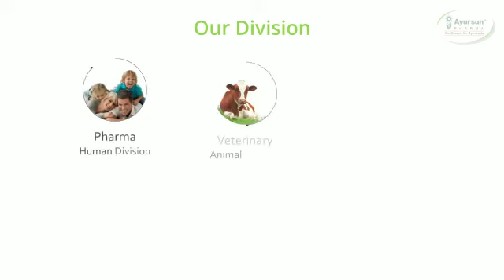Ayursun Pharma ( One of the best Ayurvedic Company In India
Ayursun Pharma were established in year 1993 ,at Surat, Gujarat,(India).The name of Ayursun it self expresses meaningful objective of providing cure in the field of humanity with Ayurvedic herbs and which are the very essence of life.

PCD Franchise Available in Pan India Level